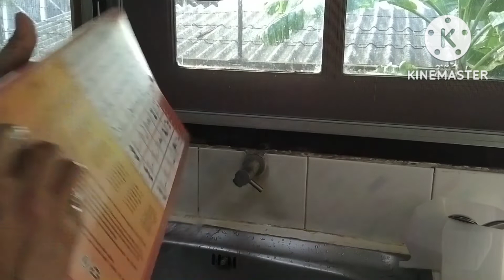วิธีเปลี่ยนก๊อกอ่างล้างจานรุ่นออกจากผนัง